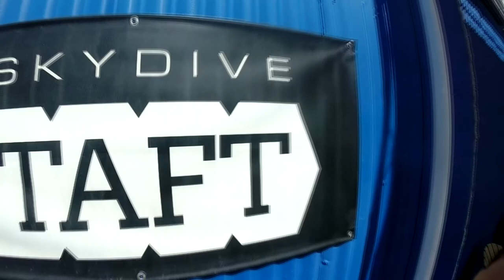Brittany Gildea Skydive Taft.